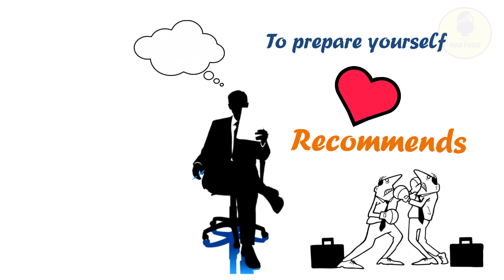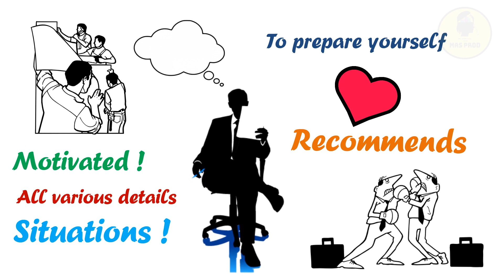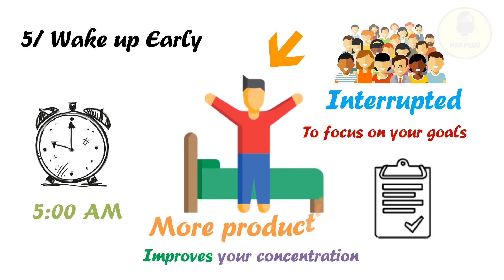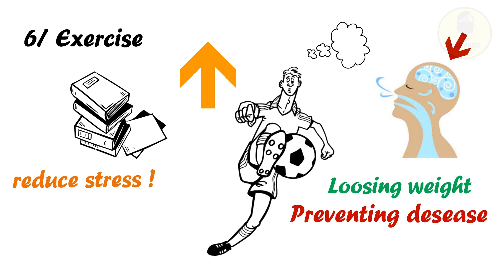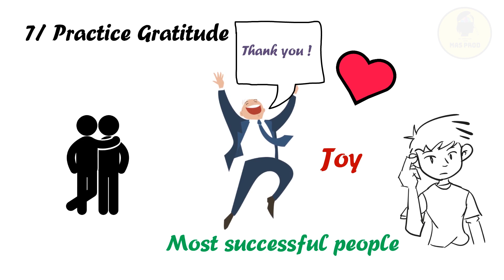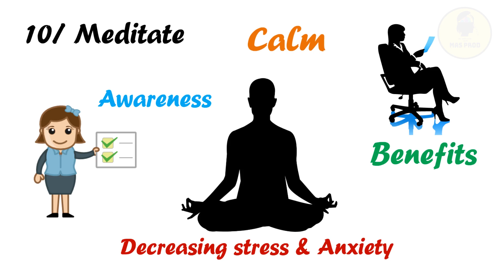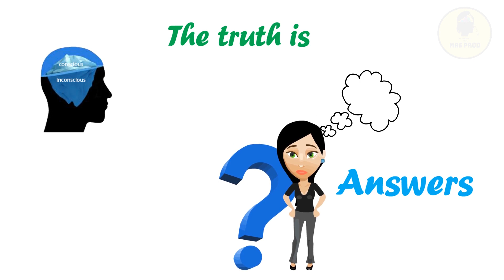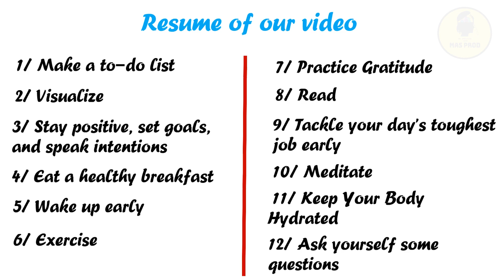12 Shocking Habits Of All Successful People!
12 Shocking Habits Of All Successful People!
12 Habits Of All Successful People!
Did you ask your self a question what differ successful people from the normal one's ? ...the answer is that the habits we make everyday do the difference..  In this video we talked about What do they successful people  do differently to make more money,  and live healthier, and happier

to download your FREE Copy of the book "CHANGE YOUR LIFE - WITH THESE 15 SECRETS " to change your Thoughts, beliefs, habits , so you can achieve anything you want.

motivational
Habits Of All Successful People
SUCCESS HABITS
habits of success
successful habits
habits motivation
successful people motivation
goal setting
motivational video
inspirational video
1 Billion Dollar Morning Routine
1 billion routine
be inspired morning routine
morning routine habits
success habits of billionaires
success habits
successful people habits
morning routine
habits for being successful
habits of successful people